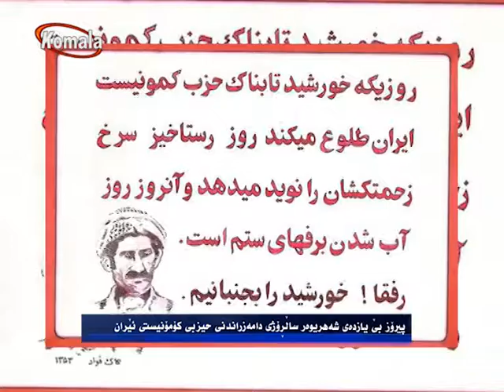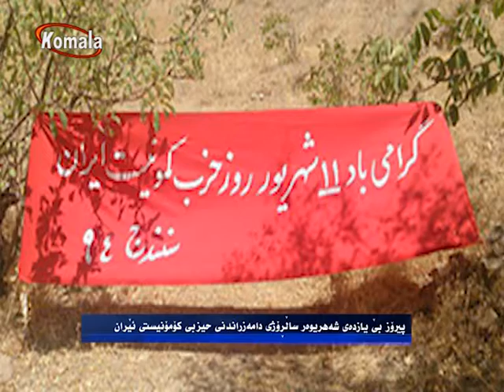تراکت - پیرۆز بیت یازدەی شەهریوەر ساڵرۆژی دامەزراندنی حیزبی کۆمۆنیستی ئێران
06.06.98